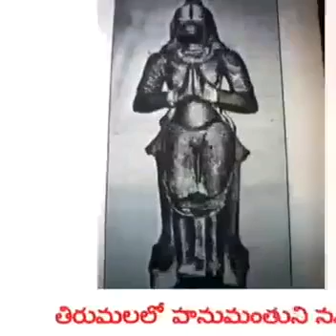Tirumala Tirupati srivari temple before